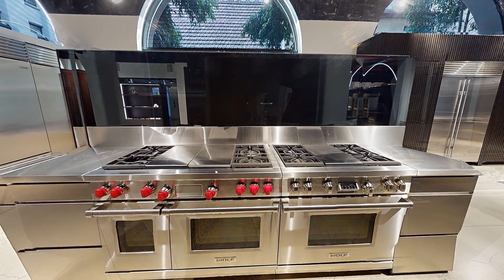SubZero Wolf - Melbourne